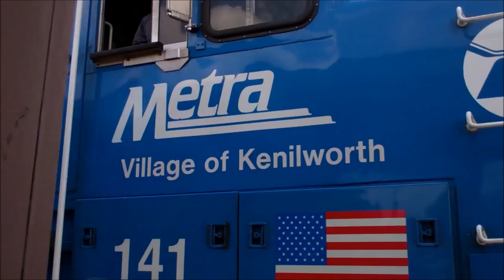ᴴᴰ Railfanning Music Video: Holiday by Green Day!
I use a Flip Video UltraHD Camcorder and a Nikon Coolpix S8000
I also use a MX2000 Tripod, used 98% of the time on new videos
I film Huntley videos often, and we will be having a break in real train videos and moving towards model train videos due to winter setting in.
Awesome Channels, Go sub to them!